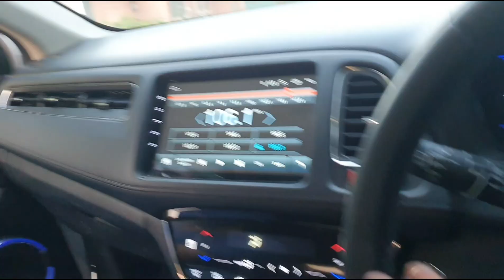Vlogging in @Ducky Bhai Style for 24Hours |Dost ki shadi| Meetup scene with Besties after 1year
It's My First Vlog in Ducky Bhai Style
for 24 hours (Challenge)

I do my best.
Ducky Bhai is my one of the best YouTuber...
so Guys if u like my vlog effort than make sure

And do comments for more interesting Challenges
next kiski copy krkai vlog bnao

●abidrajput7